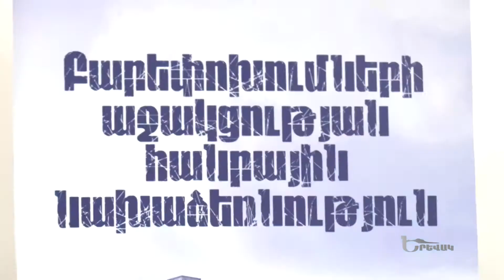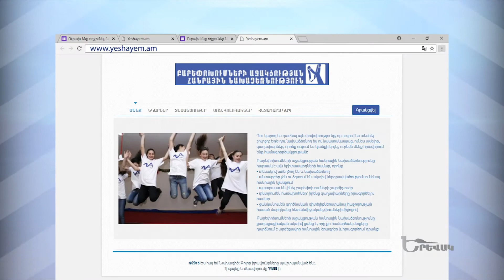'Yerevak - Տիգրան Տոնականյան / Բարեփոխումների աջակցության հանրային նախաձեռնություն